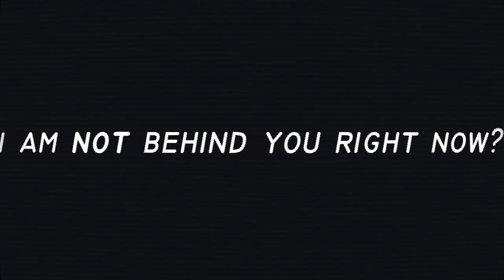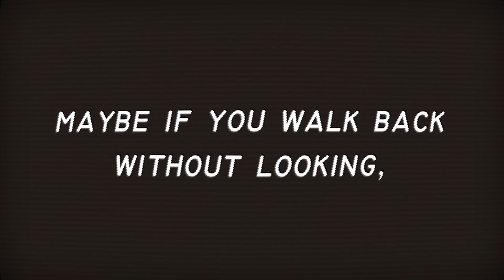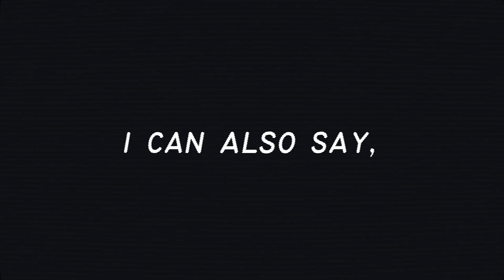💗 𝙞𝙢 𝙗𝙚𝙝𝙞𝙣𝙙 𝙮𝙤𝙪 𝙧𝙞𝙜𝙝𝙩 𝙣𝙤𝙬 💗 (a 14 year old's shower thought)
there is no proof that anything is real. such philosophical shenanigans that you can come up to under the shower may lead you down the drain. it's easy to be spooked if you are already spooking yourself. reality is but a perception and perception can be tailored, spooked, manipulated. besides, what is real? and is it necessary to overcome such a cliched question?